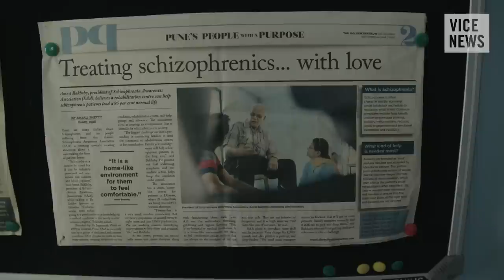For Schizophrenics in India, a Ray of Hope (Extra Scene from 'India’s Mental Health Crisis')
India is currently suffering a mental health crisis. With only 43 government-run mental hospitals serving a population of 1.2 billion, resources are spread thin. What's more, mental illness is highly stigmatized in India, especially among women, who are typically committed to mental health facilities with no legal rights, receiving involuntary treatment, and sometimes without a proper diagnosis.

In this extra scene, VICE News visits the Schizophrenia Awareness Association in Pune, a community-based program which offers treatment to dozens of patients.